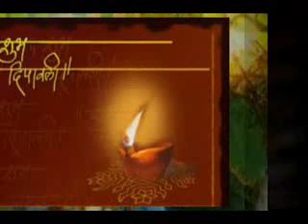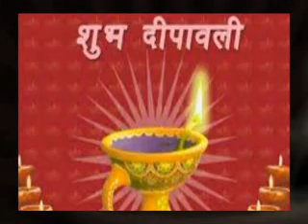HAPPY DIWALI2012--SHUBH DIWALI AA GAYI - Anup jalota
HAPPY DIWALI2012